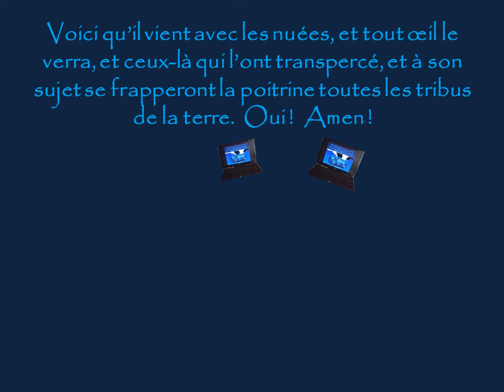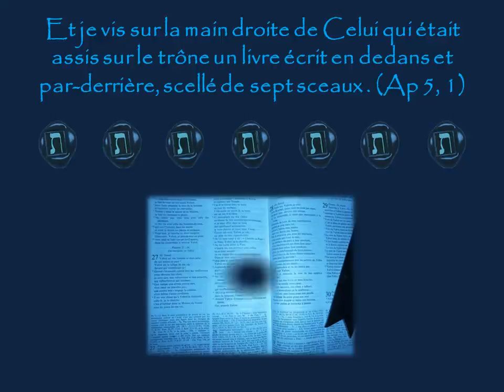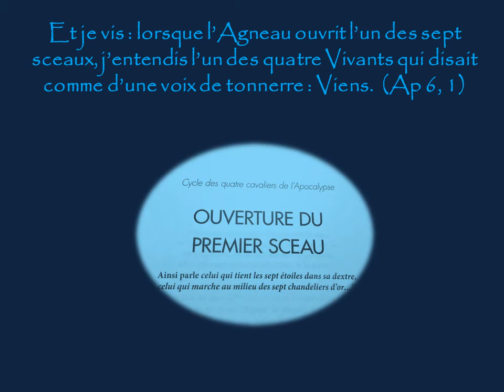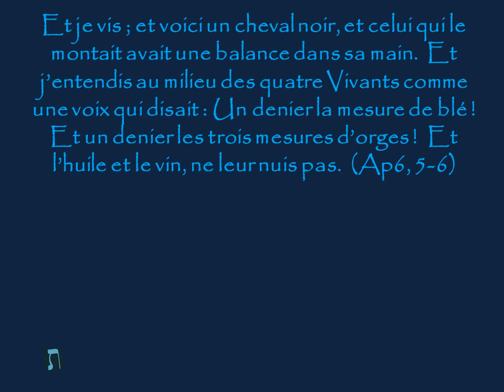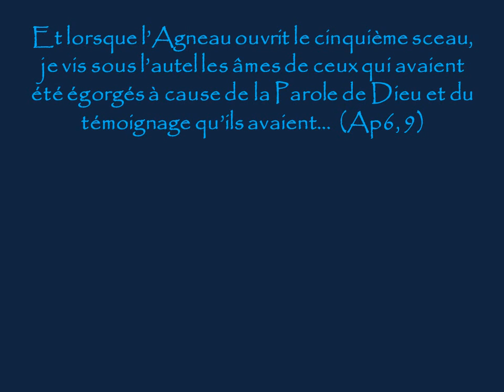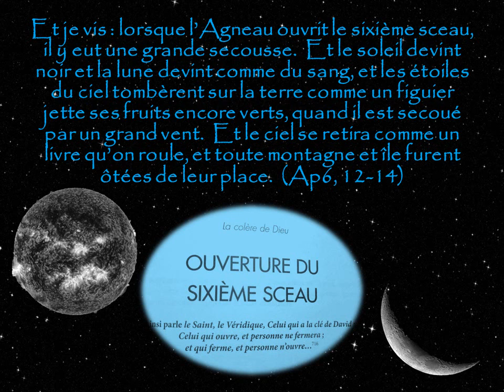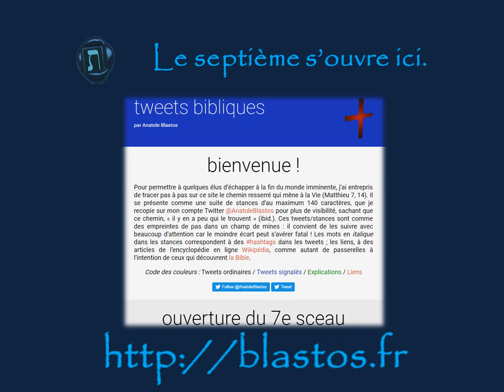Révélation de Jésus Christ - Premières visions de Jean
Mettre des images aux visions de Jean n'est pas facile, mais faire comprendre aux gens que le processus est enclenché cela relève d'un miracle !  Qui veut ou peut croire sans voir ?  Croire que les six premiers sceaux sont ouverts depuis quelques années !  Eh oui !  Une grande Nouvelle que presque personne ne veut ou ne peut entendre...